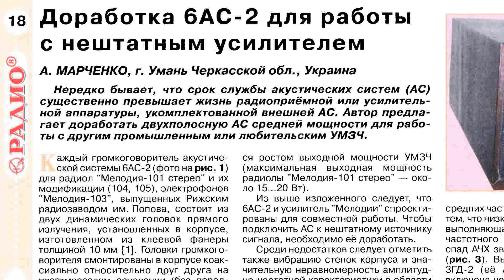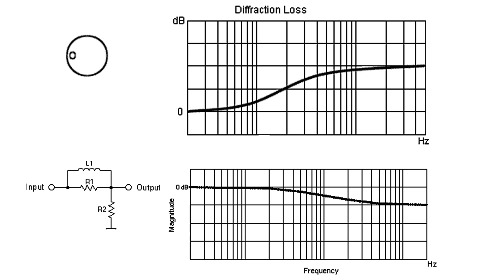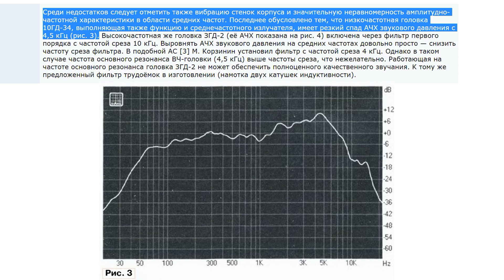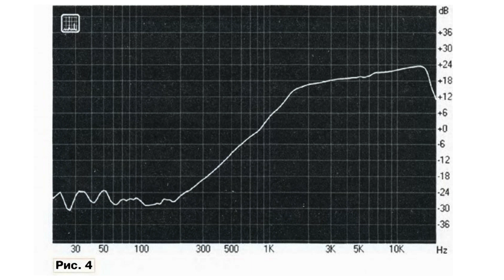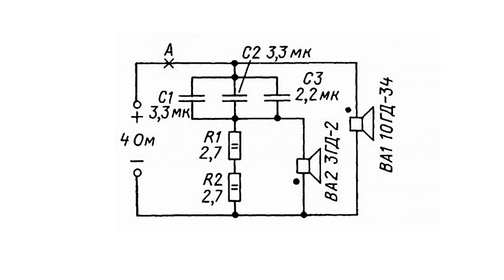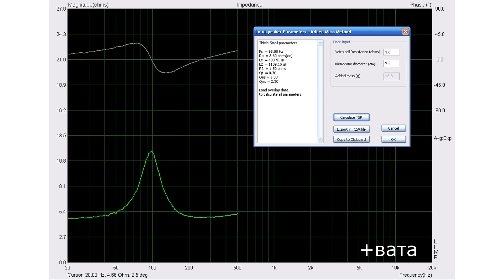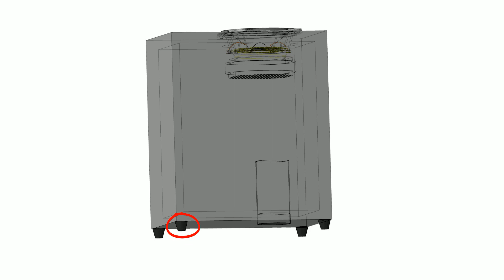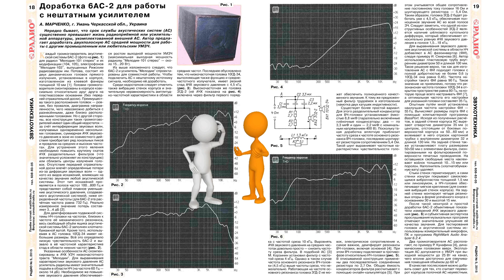Голобельщина. Доработка 6АС-2 для работы с нештатным усилителем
В даному відео під критичним поглядом проаналізуємо статтю з журналу „Радіо” №5, за 2015 рік під назвою „Доработка 6АС-2 для работы с нештатным усилителем”.

Текст             Драчук Юрій
Диктор          Маляр Олександр